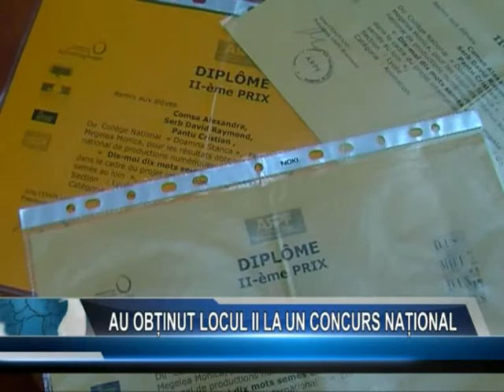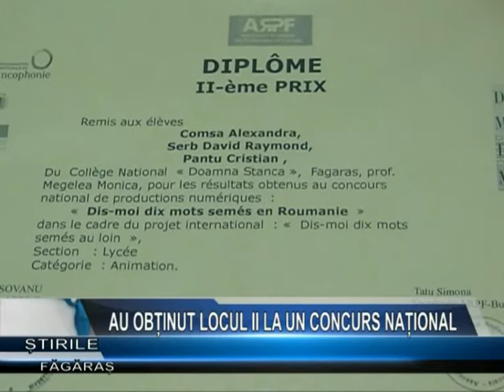AU OBTINUT LOCUL II LA UN CONCURS NATIONAL